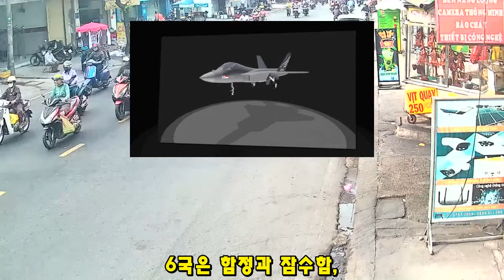KF-21 전투기 엔진 스크램제트 비행.. 1278차 이륙!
3365KF-21 전투기 엔진 스크램제트 비행.. 1278차 이륙!